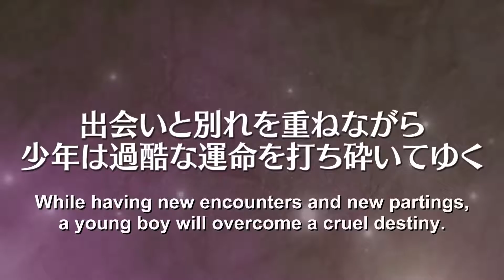Seirei Gensouki: Spirit Chronicles "TRAILER"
Seirei Gensouki: Spirit Chronicles | OFFICIAL TRAILER